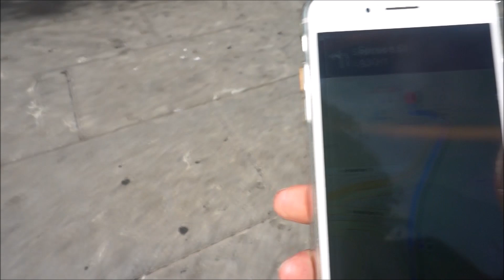How I Take pictures for INSTAGRAM! | NYC VLOG | Lauryn Taylor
Hey guyssss!  So me and my friends needed some content for IG and I decided to record some of it. I loveee walking around NYC and finding places to take pictures so here's just a little peak of that. Hope you guys enjoy!

Cristians (photographer) IG: CristianLuca_
Maddys IG: MadelineDefreece